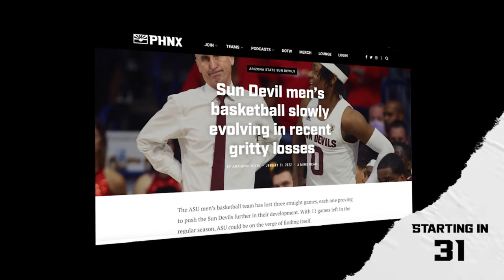Arizona State drops fourth-straight game in disappointing loss to Washington State Cougars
Bobby Hurley’s Sun Devils are headed home empty handed after another Pac-12 loss. With DJ Horne not playing, Arizona State lost to the Washington State Cougars, 75-58. What’s happened to the team that started the season so hot? Is it possible for Desmond Cambridge to carry this team the rest of the way? It’s time for a Walk of Shame with Anthony and Shawn as they break down the game.

2:00 - Initial reaction
6:25 - By the Numbers
17:30 - Bottle Service, player of the game
26:30 - Aftertaste
28:50 - Let's talk about the bench
36:30 - DJ Horne
40:15 - Bobby Board

532-3500 (VA). 21+ (18+ NH/WY). Physically present in AZ/CO/CT/IL/IN/IA/KS/LA(select parishes)/MD/MI /NJ/NY/PA/TN/VA/WV/WY only. VOID IN OH/ONT. Eligibility restrictions
apply. Free bets: Valid 1 per new customer. Min. $5 deposit. Min $5 bet. $200 issued as free bets that expire 7 days (168 hours) after being awarded. No Sweat: Valid 1 offer per customer per day of NFL 2023 Wild Card Round. Opt in req each day. First bet must lose after opting in. NFL bets only. Paid as one (1) free bet based on amount of initial losing bet. Max $10 free bet awarded.
Free bets expire 7 days (168 hours) after being awarded.

Four Peaks: Last Wednesday’s are back! Join our PHNX crew at the 8th Street Pub on January 25th as all of our shows are live and in-person throughout the day. Enjoy $3 beer specials and come say hi to us. Must be 21 or older. Enjoy responsibly.

Chitown Cornhole: Go check out their website chitowncornhole.com and make sure to follow them on Instagram @chitowncustomcornholeboards